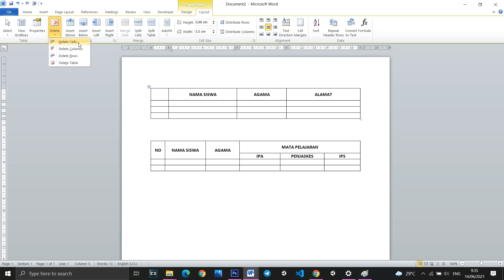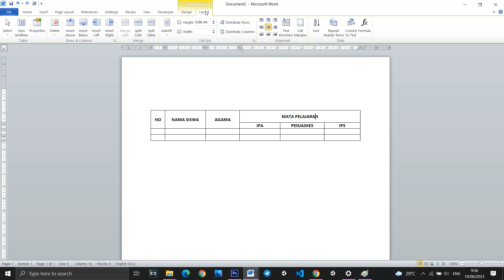cara menghapus tabel di halaman microsoft word 2010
hallo temen2 semua di kesempatan kali ini saya akan memberikan video tutorial bagaimana cara menghapus tabel di halaman microsoft word 2010

TERIMA KASIH